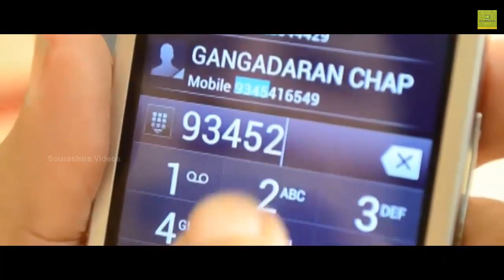ஆஸ்தோ சிறப்பு காட்சிகள் | Astho Sirappu Katchikal | Sourashtra Videos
Sourashtra Videos